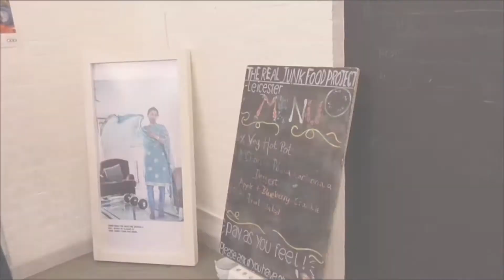Mike and the Junk Food Project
Mike volunteers for the Real Junk Food Project, where he uses his skills in the kitchen and his love for planning recipes and meals whilst also forming new relationships with other volunteers as an equal team member.

By being part of the Real Junk Food Project, Mike is contributing to his local community and helping other people, something which is very important to him.